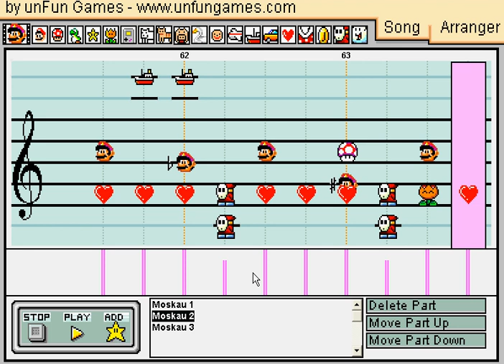Mario Paint: Moskau Preview 2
AWESOME OMG LOL XD

And... See why I want to get someone else to record the final product when I am done? LAAAAAAAAAAAAAAAG